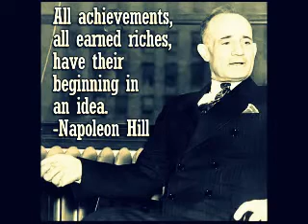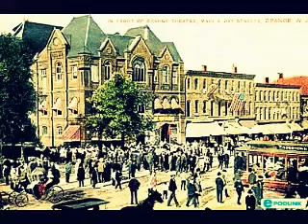"Think and Grow Rich" Introduction - Burning Desire - Greg Piatkowski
In this video you will hear how "thoughts are things", how they manifest in physical reality... what is the importance of the Burning Desire... what enabled Edwin C. Barnes to make his dream come true and cooperate with Edison... what is the role of having a Definite Major Purpose... how important is determination to remain ready for a longer period of time... What is True Desire and how to work with your desire / desires...